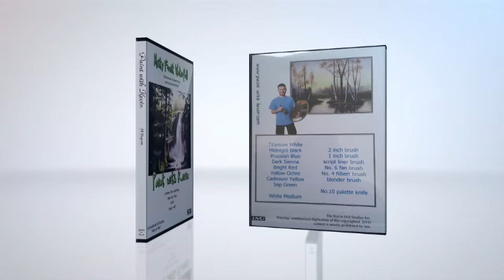Interview with Kevin Hill